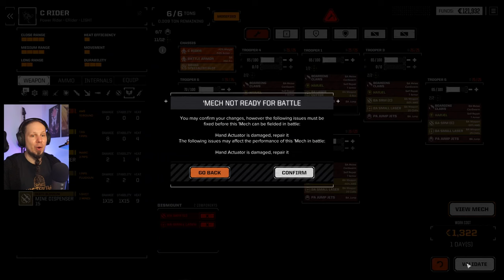This Base is pulverized now! - Battletech Modded / Roguetech HHR Episode 59